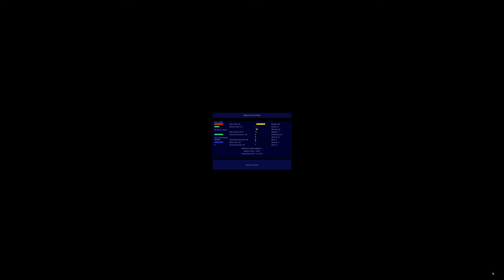WARZONE 2100 - THE MOST EPIC AND CINEMATIC WAY TO COMPLETE A MISSION!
THE MOST EPIC AND CINEMATIC WAY TO COMPLETE A MISSION!